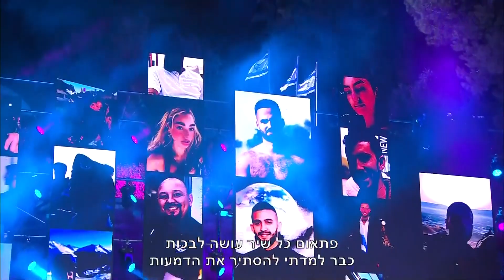כבר שנה - זיכרון ותקומה בארץ הנגב - הראל סקאת - "פתאום כל שיר עושה לבכות"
המוסד החינוכי "שקמה" - יד מרדכי, סל אירועים והפקות.
"כבר שנה" - אירוע הזיכרון והתקומה בארץ הנגב.
רחבת השואה והתקומה ביד מרדכי.

הראל סקאת - "פתאום כל שיר עושה לבכות"

הפקה - סל אירועים והפקות
מפיק ראשי - חמי סל
במאי - ירון הראל
במאית השידור - ריקי אריכא
עיצוב ויזואלי להקרנה - אורן גבאי, אסף שני
עיצוב תאורה - ג'ייסון גולדשטיין, זיו הבלגי
מנהל במה - יוסי כהן
ניהול אבטחה, בטיחות וביטחון - עופר גרינבוים
מפיק טכני - איתמר בר שביט
ייעוץ אומנותי, תחקיר, כתיבה ועריכת לשון - סמדר כהן
יחסי ציבור - שרי ישראלי, קרן ריבלין

צוות ההפקה:
עידן קריאף, מנהל המוסד החינוכי "שקמה"
עומרי פרי, מנהל הקהילה, יד מרדכי

בינוי וקונסטרוקציות - "זוהר הרקיע"
אורי גרינבוים, אלי דור

הגברה, תאורה ומסכים
מור קול – קולות רמים
סאונדמן - כפיר קליין

ניידת צילום ושידור - מזמור הפקות